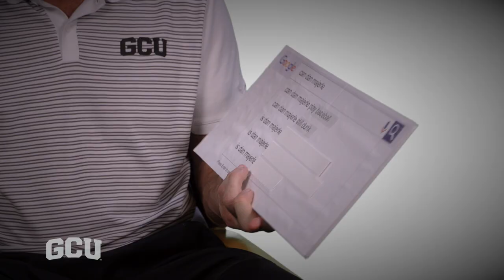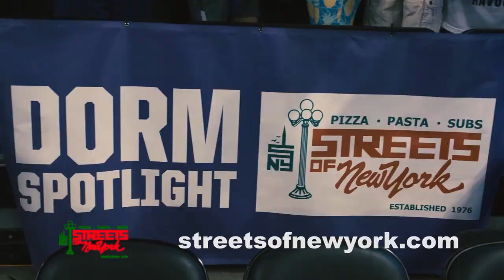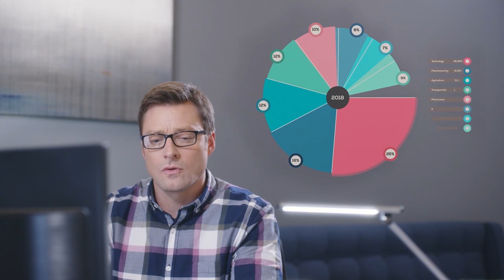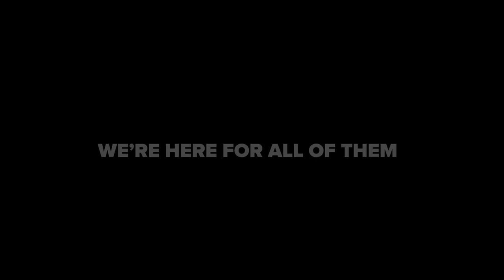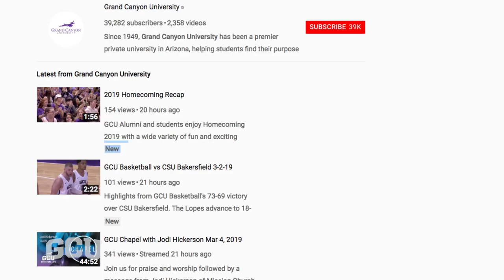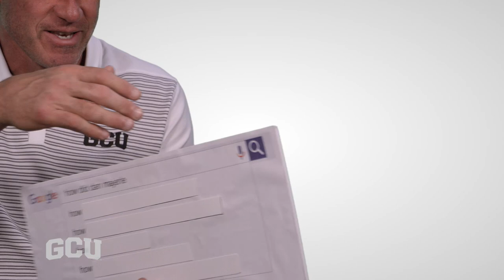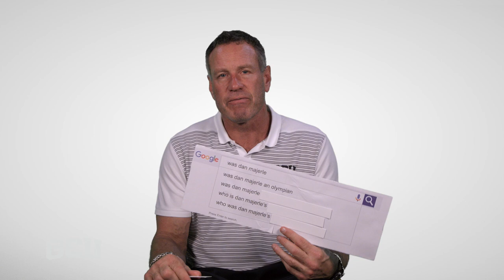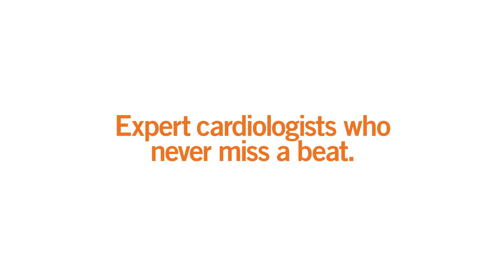The Dan Majerle Show 2018-2019 Episode 9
On this Episode of the Dan Majerle Show… The Lopes send off their seniors in style as they wrapped their home schedule. Senior Matt Jackson joins the show. We put Coach Majerle through the Autocomplete Challenge. Is GCU becoming title town? Lopes Insider Paul Coro discusses the schools recent championships.